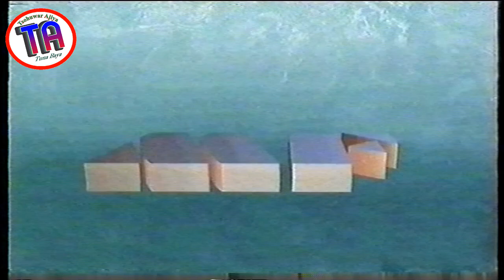| Sauya Kama | 2004 Hausa Film | Trailer |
Sauya Kama, na kamfanin Mazari Films, Bala Anas Babinlata
Zaku iya bibiyar mu a wadannan shafukan: